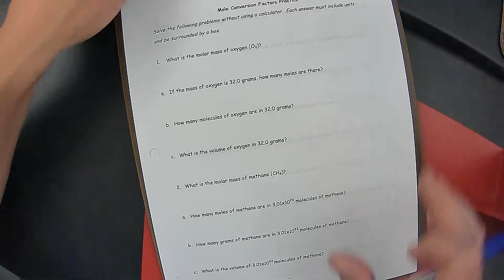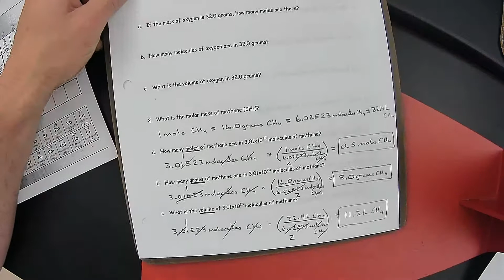Chemistry - Unit 8 - Lecture 9 - Mole Conversion Factor Practice WS